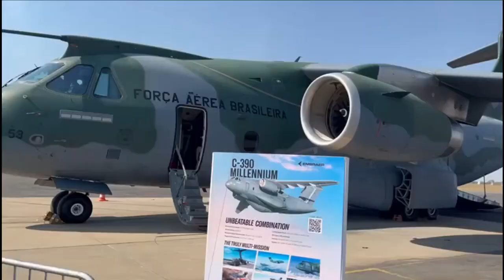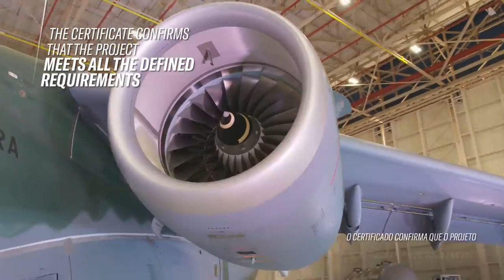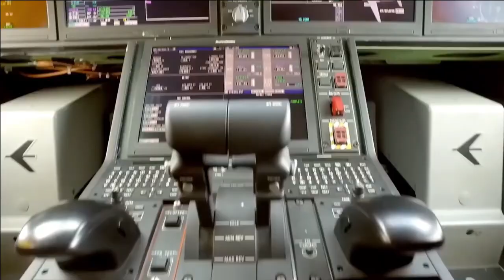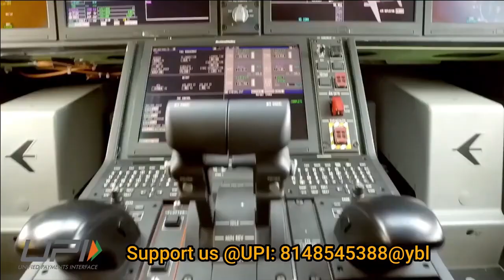C-390 Millennium for IAF | Embraer in talks with Tata & Mahindra groups aircraft manufacturing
IAF RFI for MTA

The Indian Air force has released a Request for Information for Medium Transport Aircraft (MTA). The IAF has requested OEMs/ Authorised Vendors to forward information on their product which they can offer as per the parameters and specification listed in RFI. The MTA would be used for various roles of transport aircraft between 18 to 30 Tons of cargo carrying capacity. The air force has requested the price for a batch of 40 aircraft/ 60 aircraft / 80 aircraft. This indicates that IAF is willing to purchase maximum 80 such aircrafts. The deliveries of the aircraft are expected to commence from 3 years after the signing of the contract.

C-390 Millennium offer for IAF

For this requirement of air force there are multiple contender such as Airbus A400M and Embraer C-390 Millennium. We have already discussed about A400M in detail, today we will discuss about Embraer C-390 aircraft and its offering for Indian Air Force.

Embraer has showcased its C-390 Millennium military multi-mission tactical air transport aircraft on static display at Aero India 2023. In 2022, it was reported that the Brazilian aircraft manufacturer Embraer has revealed that it is “in talks” with Indian authorities with its C-390 Millennium offering. Jackson Schneider, President & CEO, Embraer Defense & Security told Financial Express Online that “In the C390 we are absolutely sure that it is the right product for India. In India to be candid we are at the beginning of the process with the Indian authorities. And we believe with the right Indian partner and the right approach, we will be able to deliver for India the best solution even integrating in the plane Indian products, capacities and capabilities for the plane.”

He also added: “We are absolutely open to integrate it in the plane, Indian solutions not only for India but other countries as well,”.

As per reports from the LiveMint, Embraer is in talks with India’s Tata and Mahindra groups, among others, for an aircraft manufacturing partnership, top company executives said, as the world’s third-largest passenger jet maker works to expand its India foothold.

The company’s defence and security president and CEO Bosco Costa Junior said, “We are in touch with several potential partners, such as Tata, Mahindra, and other companies as well. We will not take so long. I do believe somewhere in the end of this year, we are going to decide what kind of partner we are going to be with" .

Embraer, which also showcased C-390 Millennium multi-mission tactical air transport aircraft at Aero India 2023 in Bengaluru and same has pitched IAF requirement of Medium Transport Aircraft(MTA).

Embraer aircrafts in IAF inventory

Indian Air Force at present operates 3 Netra AEW&C based on the Embraer ERJ145 platform. IAF also operates Embraer’s Legacy 600 jets for the transportation of government officials and VIPs. It can carry 13 passengers in three partitioned sections for 5,650 km or 8 passengers for 6,390 km.

Indian Air force is currently operating 6 Ilyushin Il-78 equipped with Israel fuel transfer system. These refuelers were inducted back in the year 2003, almost 19 years ago. The Embraer C-390 Millennium can act as a refueller as well as transport aircraft. This multi-mission aircraft can be quickly configured for aerial refuelling as both a tanker and a receiver aircraft. Day and night aerial refuelling is made possible with observer windows and night vision cameras.

A versatile bird from Brazil

The C-390 is the crown jewel of Embraer as it is the largest, heaviest and most complex military aircraft designed, developed and produced by company. It falls into category of medium lift platform with maximum take-off weight of 86,999kg.

The C-390 is the most modern next-gen military tactical transport aircraft, and its multi-mission platform offers an unbeatable combination of low operating costs and fast turnaround. The aircraft can carry more cargo (26 tons) compared to other medium-sized military cargo aircraft and flies faster (470kts) and further on a standard crew duty day.